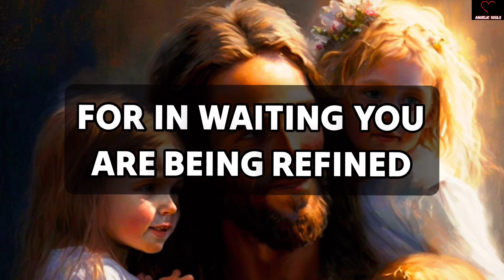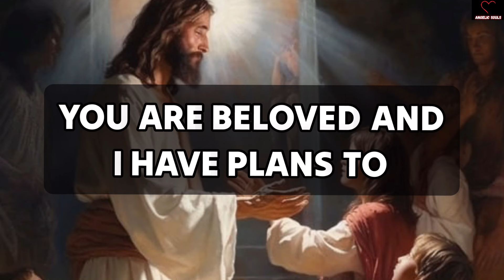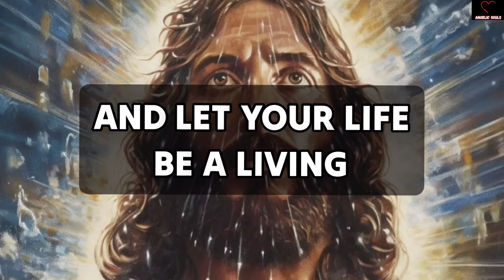God Is Saying, You Are Doing Very wrong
11:11💌God says, Someone is planning to put you in Jail...🌈Angels Message✝️Gods Message 1111 Share 💌 This Gods Divine Message With Your Family 👨‍👩‍👧‍👦 And Friends As Well As Those Who Need Guidance From The Universe. 🌌 stay tuned ☺️🥰 Infinite love and Gratitude ❤️🙏 BE HAPPY and Spread Happiness😊🥰 🌼❤️🌼Thank you🌼❤️🌼🧚 take care😄☺️ ▬▬▬▬▬▬▬▬▬▬▬▬▬▬▬▬▬▬▬▬ This Video Includes All These Searches 👇
1.od message for me today 2